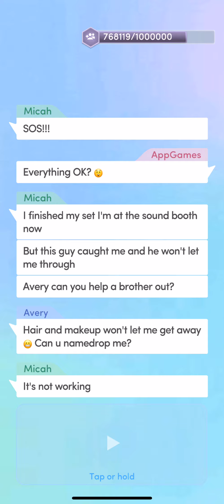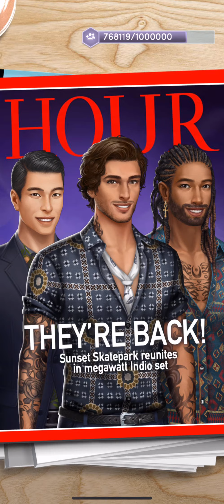MUSIC FESTIVAL LOVEEE !!! ❤️❤️Ch15 . Platinum || Diamonds Choices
When pop superstar Avery Wilshere discovers your singing talent, you're catapulted to instant fame! Are you ready to share your voice with the world?